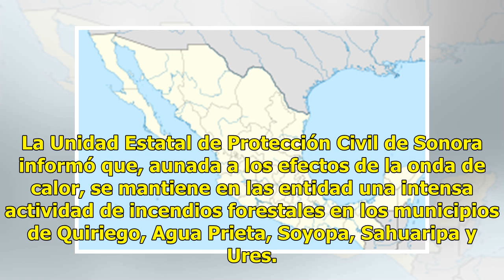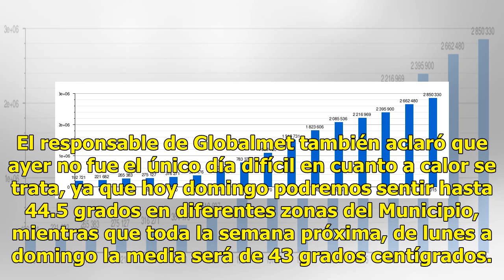Hermosillo fue la ciudad con la temperatura más alta de México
Ratio: 0 / 5 HERMOSILLO, SON.- Hermosillo registró la temperatura más alta del país, con 43.7 grados, reportó el Servicio Meteorológico Nacional (SMN). Le siguieron Choix, Sinaloa, con 42.5, y Piedras Negras, Coahuila, con 42.1. La Unidad Estatal de Protección Civil de Sonora informó que, aunada a l...